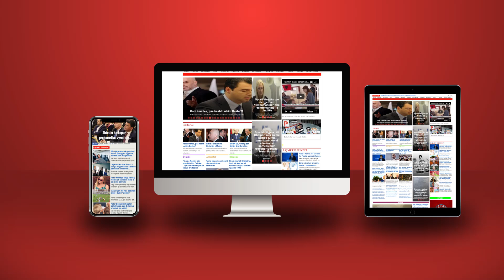Pse vizita e Biden në Kiev do të ndryshojë narrativën e Kremlinit ndaj Perëndimit?